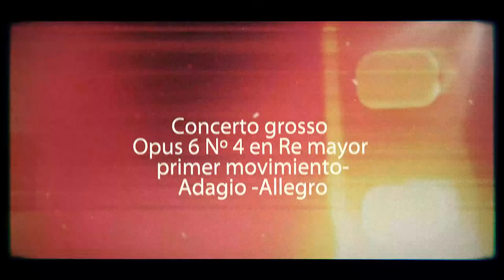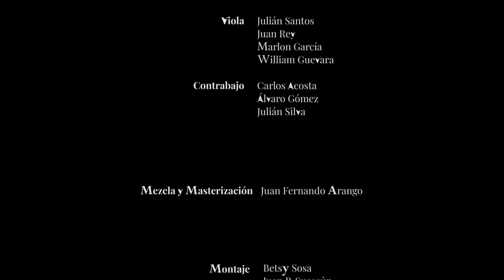Concerto Grosso Opus 6 No. 4 en Re mayor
Compositor: A. Corelli
00:00 intro
00:19 Primer movimiento Adagio - Allegro
04:02 Segundo movimiento  Adagio - Vivace
06:50 Tercer movimiento  Allegro Allegro
ViolÍn 1
Julián Rey (jefe)
Iryna Litvin
Carlos Torres
Daniel Tarazona
Lina Casas
Óscar González
ViolÍn 2
Pablo López (jefe)
Álvaro Molina
Daniela González
Marianna Atria
Nora Alfonzo
Valentina Galán
Viola
Julián Santos (jefe)
Juan Rey
Marlon García
William Guevara
Violonchelo
Johanna Calderón (jefe)
Edna Rincón
Elkin Herrera
Victor Cediel
Contrabajo
Carlos Acosta (jefe)
Álvaro Gómez
Julián Silva
Bajo continuo
Iryna Litvin